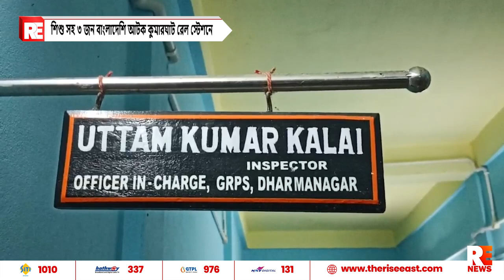শিশু সহ ৩ জন বাংলাদেশি আটক কুমারঘাট রেল স্টেশনে